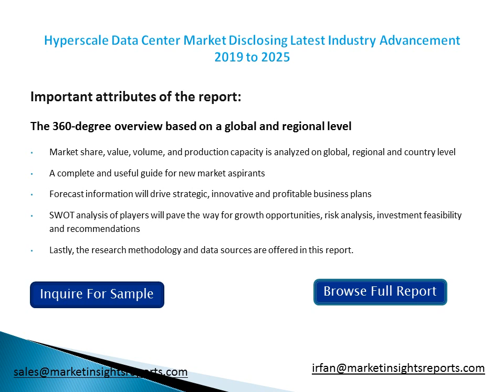Hyperscale Data Center Market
This report studies the global Hyperscale Data Center market size, industry status and forecast, competition landscape and growth opportunity.